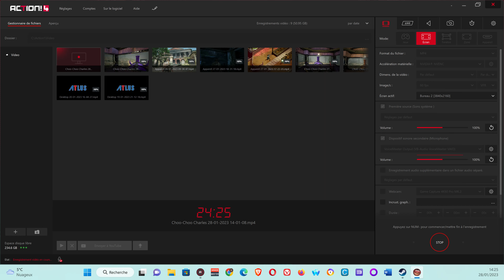CHOO CHOO CHARLES - Let's Play FR PC 4K Ultra Settings [ Samedi de L'angoisse ] Ep5 FIN